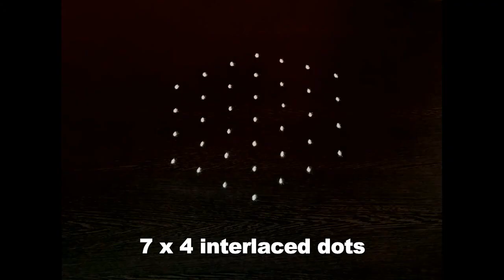Simple muggulu with dots/7 dots rangoli/Beginners rangoli/Latest kolam designs with dots/Rangoli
Simple muggulu design with 7 x 4 interlaced dots. Beginners rangoli design with dots. Latest kolam designs for festivals. These rangoli designs are usually drawn in front of the house. The rangoli can be drawn with dots or without dots. The kolams without dots are known as freehand rangoli. These kolams are made by using white kolam powder. You can use different colours for this rangoli to make it beautiful. It is believed that kolams drawn at the entrance of a home, it brings prosperity and success to its residents. The kolam patterns are often passed on from generation to generation, like from a mother to her daughter. Basically, these kolams are used for decoration and also it is used as a food for ants, insects and small birds. Since the designs are made by using raw rice flour. Different types of kolams are drawn during festivals like Pongal, Diwali, Onam, Christmas. There are two dot patterns used for kolams, one is a straight dot or parallel dot pattern, another one is interlaced dot pattern. Rangoli kolam designs with colours are very popular in southern states of India. This is a beautiful floor decoration art which is mostly made during festivals and pooja seasons. These days you can see colourful kolam designs gaining popularity. This beautiful kolam design is made by using white kolam powder. These rangoli kolam designs have religious significance. They are thought to bring good omen and prosperity into homes.